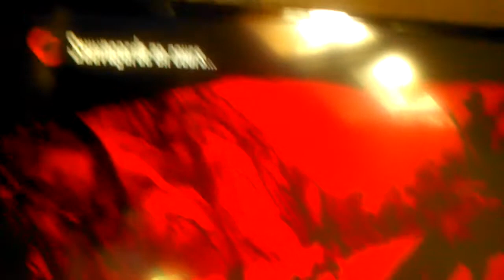RDR - Undead Bait In Free Roam After 1.08 NOT TUT!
HOW TO FIX INVISIBLES PLAYERS ON RDR ONLINE : ( GLITCHED MATRIX )